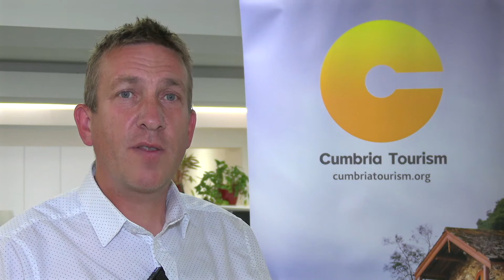A message to Cumbria Tourism members